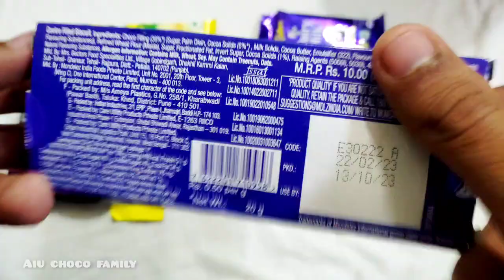Chocolate challenge 😱❤ Cadbury Cookies vs Milkybar Vs Kit Kat vs cadbury Gems unboxing asmr ❤❤😱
❤❤Chocolate vs Candies vs Milky Cube Methai vs Motana Chocolate vs Chupa chups Jelly ❤😱❤😱

Lots of chocolate opening ❤ Fuse 🍫 Dairy milk ❤🍫 Kit Kat🍫 Milkybar 🍫 Motu Patlu🍫 Unboxing chocolate

❤❤chocolates opening challenge 😱😱asmr eating chocolate challenge Dairy milk| kit Kat| Cadbury Gems|

Dairy milk| Kit Kat| Cadbury Gems

lots of chocolate unboxing 😱😱❤asmr chocolate challenge

this Channel is Unboxing Chocolate🍫 candies, cakes, Kids toyes,

First Youtube channel unboxing Chocolate 🍫🍫🍫🍫🍫🍫🍫& candies🍢🍡🍬🍭🎂🎂🍰🍮🧁🍮🎂🍬🎂🍦
❤chocolate videos
❤candies videos
❤cakes videos
Entertenment Videos